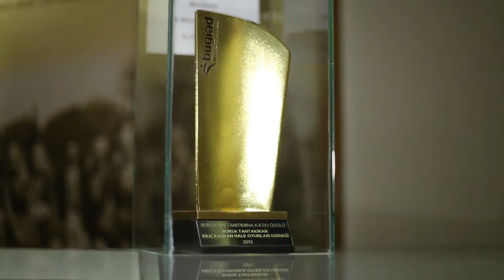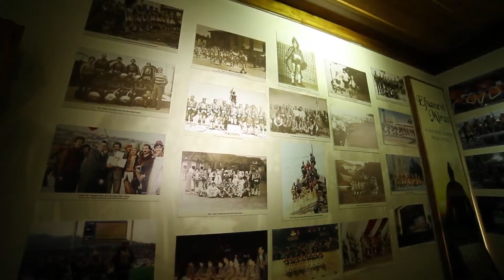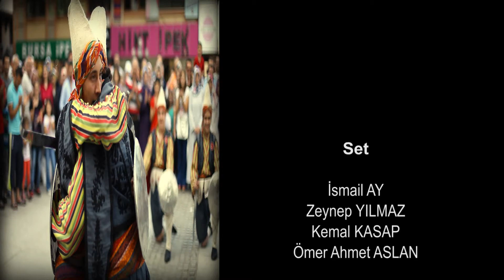BURSA Kılıçkalkan Belgeseli 2015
Bu projenin çekim kurgu ve montaj hizmeti verdim.